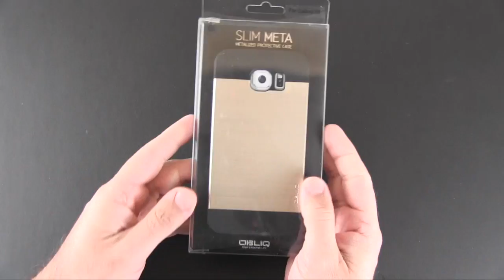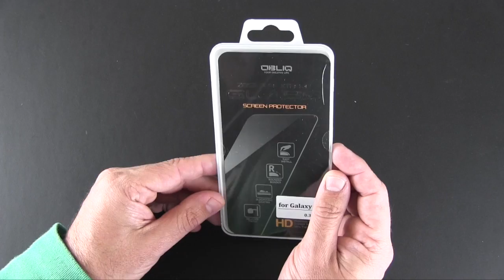Obliq Samsung Galaxy S6 Case Preview